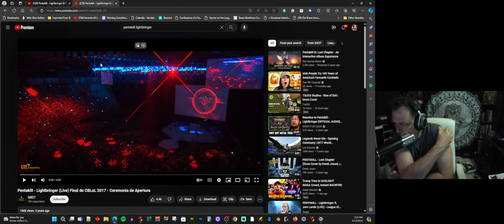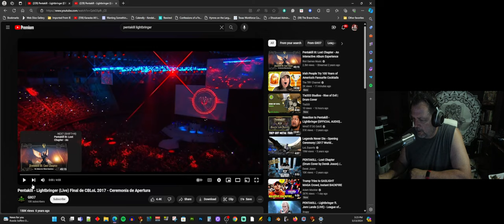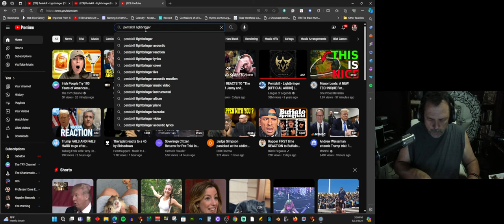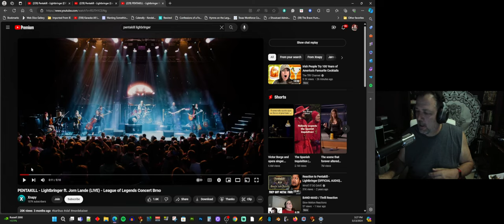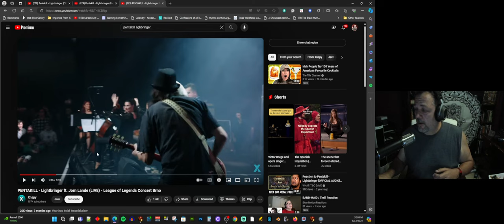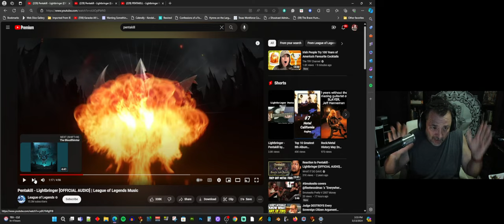Ancient Metaler (TAKE 3) Reacting to Pentakill Lighbringer - I am so confused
Attempt #3 at posting a reaction to this. First, let me say, I like the song... just not the live versions. WTF is this?

Please explain to me in the comments.